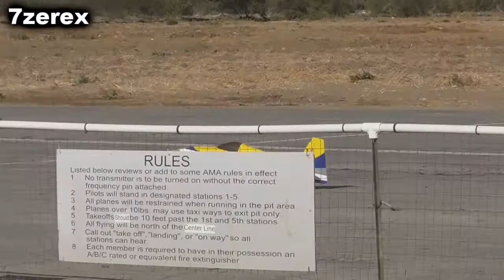Fun Fly Chula Vista Model & Radio Control Club 12-5-2020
Small electric planes having fun flying Fun Fly Chula Vista Model & Radio Control Club